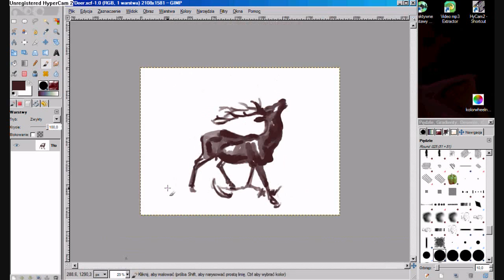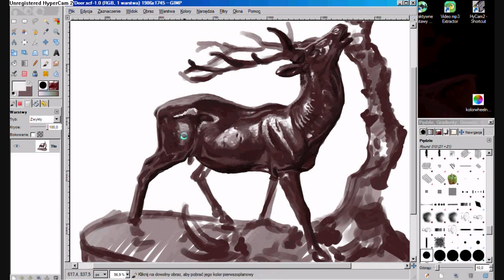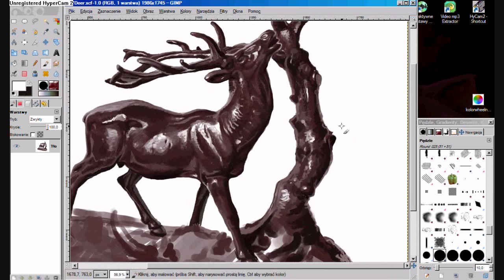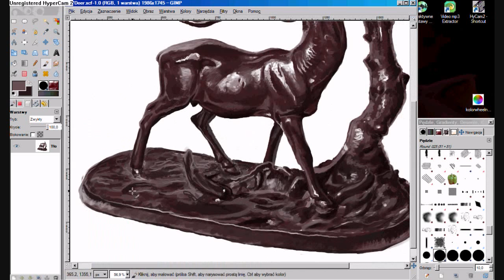Deer sculpture speedpainting [GIMP]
Speedpainting of a deer sculpture.
Program: GIMP. Round brush only on default settings. One layer. Time: about 2h30min.

Later it got darker in my room so the base is kinda darker with less hightlights... My aim was to paint the deer, not the base.